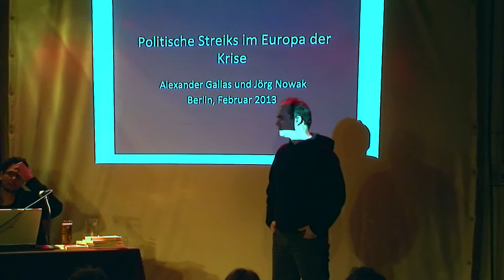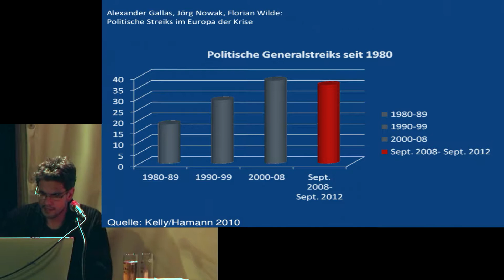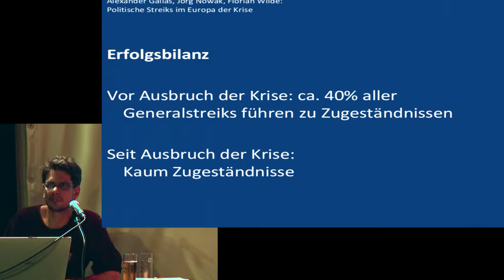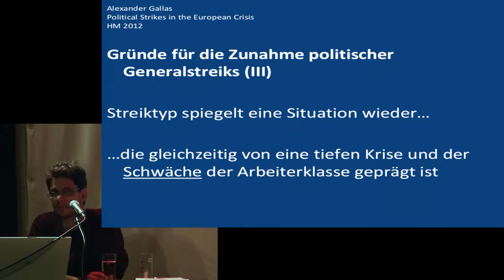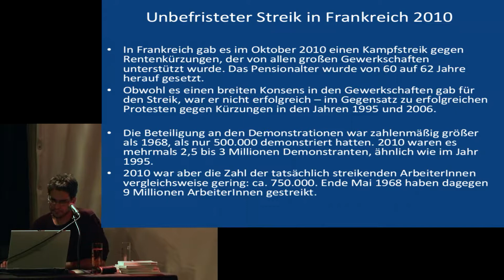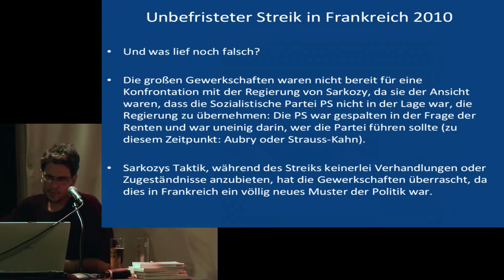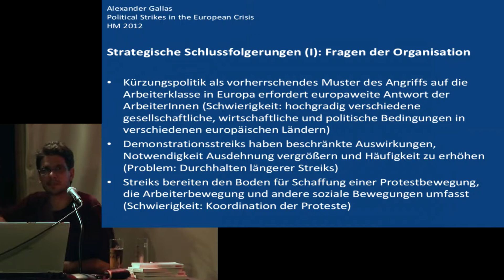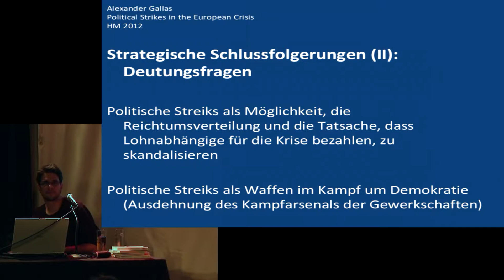Generalstreiks und Krise in Europa, Jörg Nowak, 25.02.2013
Vortrag & Diskussion, Jörg Nowak, Politische Streiks im Europa der Krise
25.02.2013, im zakk Düsseldorf. Veranstaltung von NoTroika Düsseldorf,
RosaLuxemburgStiftung, zakk